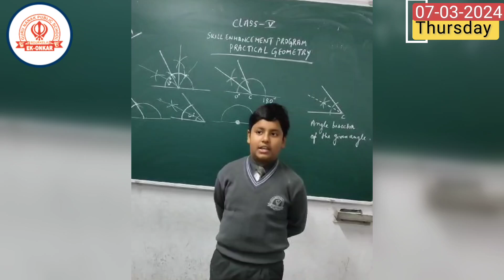Gnps 21 Students Dive into Skill Enhancement Activities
At Gnps 21, students are diving deep into skill enhancement activities, making the most of their learning journey.

For the young learners in Class 1, the day began with an exploration of the importance of the environment around them, coupled with an introduction to Roman numerals, laying the foundation for their academic growth. Meanwhile, students in Classes 2 and 3 delved into the world of Environmental Science, focusing on the importance of transport and its diverse modes.

Moving up the grades, students in Classes 4 and 5 embarked on a journey of language and geometry. They immersed themselves in interactive activities aimed at grasping the usage of articles in English, while also delving into practical geometry concepts. Similarly, students in Classes 6 and 7 improved their English language skills through engaging activities like crosswords and games, alongside exploring mathematical identities and the relationship between circles and parallelograms. Meanwhile, the students in Class 8 enjoyed soulful music classes and learned valuable life skills like stitching, ensuring a holistic approach to their education.